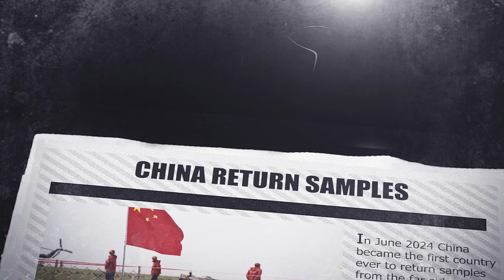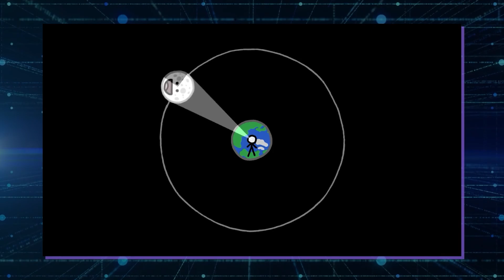What If ONE SIDE of Earth Basks in the Sun Forever?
Ever wondered how life on Earth would change if our planet was stuck in a position, eternally gazing at the sun? Picture the incredible effects this would have on our everyday lives, the environment, and the weather we experience! What would our climate be like in this extraordinary scenario? Could humanity thrive in a world where one side basks in endless daylight while the other is cloaked in eternal darkness? Dive into this captivating video on What Would Earth Look Like If One Side Permanently Faced the Sun? We'll uncover the thrilling possibilities and the challenges that could emerge from this mind-bending situation. Prepare to be amazed by the stunning visuals and thought-provoking insights we have lined up for you!